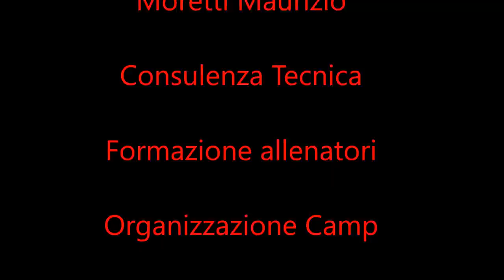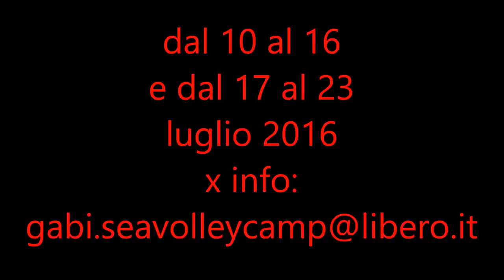Primi Tempi Mondiali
Video sul modello di prestazione dell'attacco in primo tempo nella pallavolo femminile con immagini relative all'ultimo Mondiale di Pallavolo